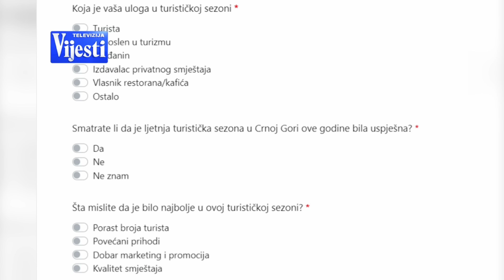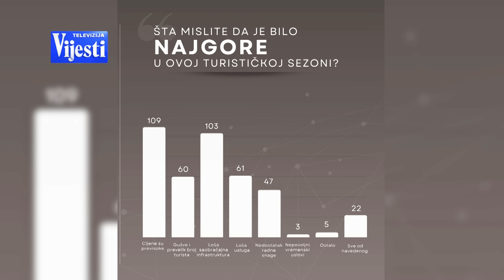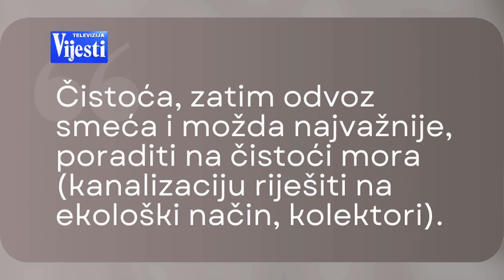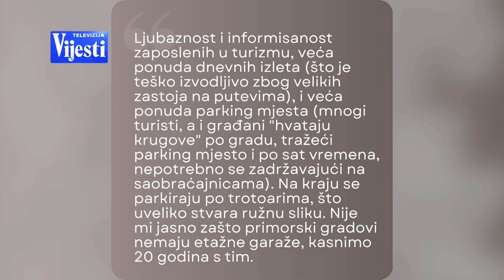REFLEKTOR: Je li ova turistička sezona u Crnoj Gori bila uspješna? | Vijesti online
Gosti Reflektora: Olivera Blagojević - Ministarstvo turizma, Nikola Pejović - Udruženje hotelijera, Petar Golubović - Centar za istraživanje i razvoj turizma, Ilija Armenko - ugostitelj.